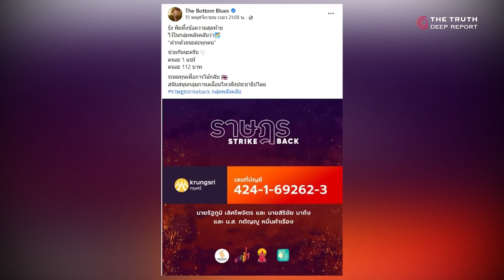รวมแผนลึก "ความมั่นคง" เก็บหลักฐานลับ เตรียมลากคอทุกคน!